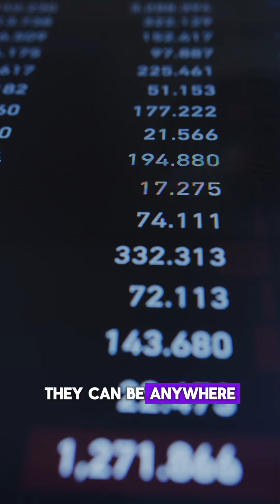Realtor Tips & Tricks: Heat Pumps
Curious about why Nova Scotia loves heat pumps? 🤔 Join me in a quick video where I break down what heat pumps are and why they've become a go-to solution for home comfort in Nova Scotia!🏠